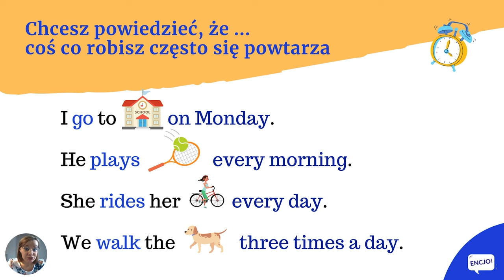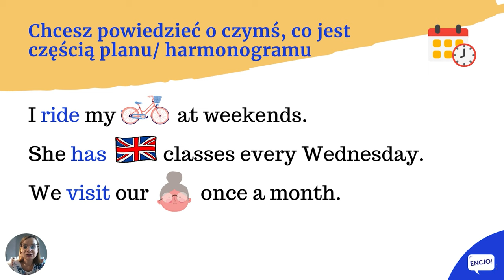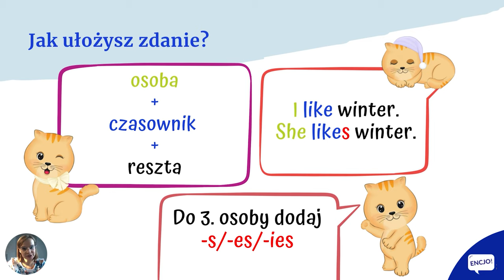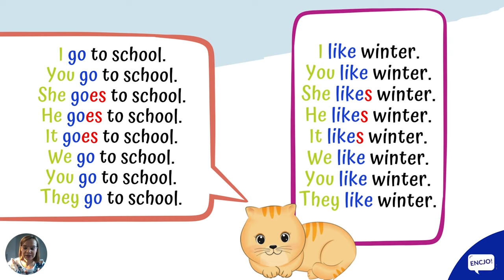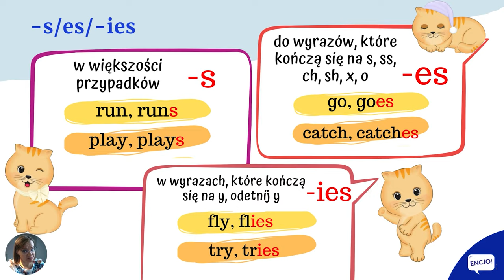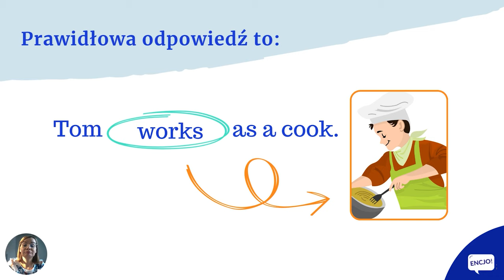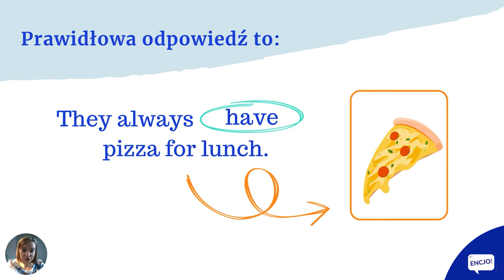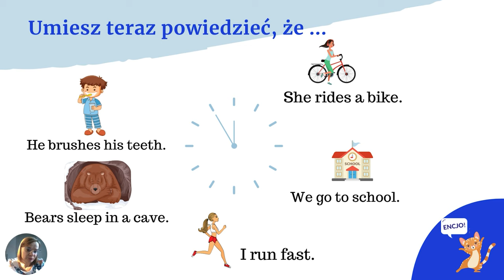Present Simple - czas teraźniejszy prosty dla dzieci cz.1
W dzisiejszym odcinku w prosty sposób objaśniamy, kiedy i stosujemy czas Present Simple czyli czas teraźniejszy prosty i jak wygląda budowa Present Simple. Jest to pierwszy czas, który poznajemy ucząc się angielskiego. Warto go zapamiętać, bo jego znajomość zdecydowanie ułatwi Ci komunikację po angielsku. Przygotowaliśmy wiele przykładów i prostych zadań, które ułatwią Ci zapamiętanie i zrozumienie gramatyki angielskiej. Zapraszamy do wspólnej nauki :-)

W tym odcinku znajdziesz:
👉 budowa zdania oznajmującego w Present Simple = twierdzenia w czasie teraźniejszym prostym
👉 ćwiczenia, dzięki którym będziesz używać tej struktury w praktyce już w trakcie odcinka

Część druga tego odcinka zawiera:
👉 budowa zdania przeczącego w Present Simple  = przeczenia w czasie teraźniejszym prostym
👉 budowa pytania w Present Simple = pytania w czasie teraźniejszym prostym

Nauka angielskiego z ENCJO jest prosta i przyjemna! Z nami poznasz słówka na maturę z angielskiego, egzaminu ósmoklasisty z angielskiego, do użytku codziennego w pracy, w szkole i w podróży. A wszystko to podane z humorem ;)